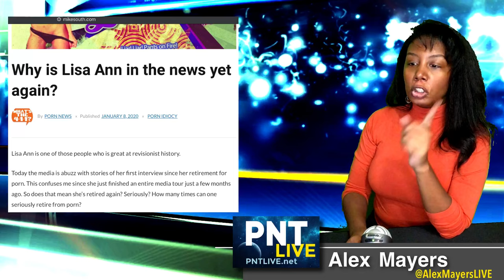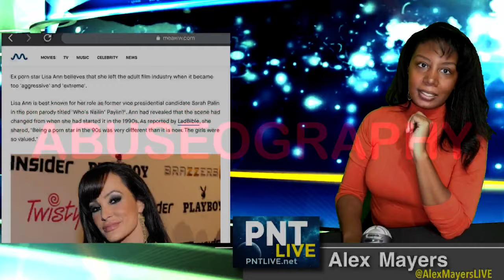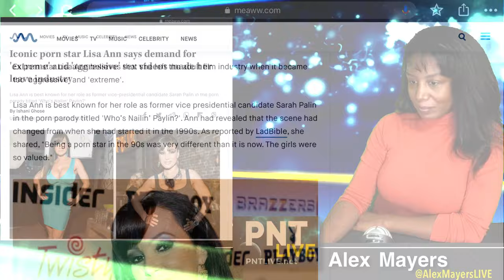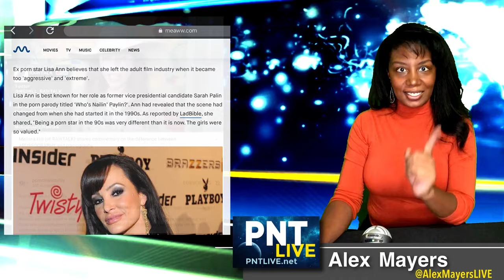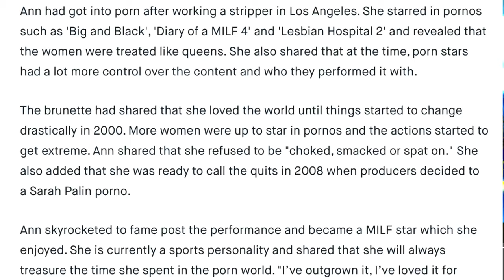PNTLIVE: Why pornstar Lisa Ann retired reflects Melissa Hill's concerns over ABUSEOGRAPHY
Alex Mayers shares the recent mainstream media news surrounding pornstar Lisa Ann (best known for her parody portrayal of Sarah Palin) and the truth as to why she retired from today's adult industry - a reason which reflects concerns voiced by both Alex Mayers and retired adult actress Melissa Hill as well (known as Abuseography).

In the article Alex Mayers shares from Meaww.com - Lisa Ann makes it clear that the demand for extreme and aggressive (abusive) sex videos are what prompted her to retire from performing.